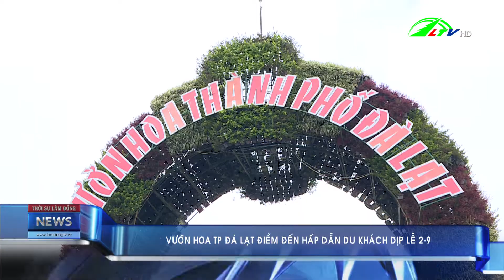Vườn hoa thành phố Đà Lạt điểm đến hấp dẫn du khách dịp lễ 2.9